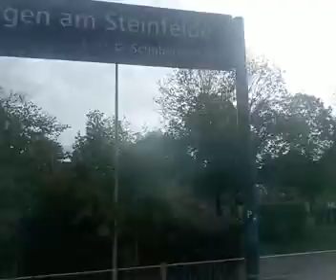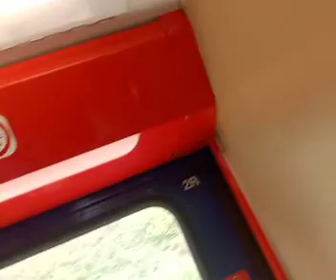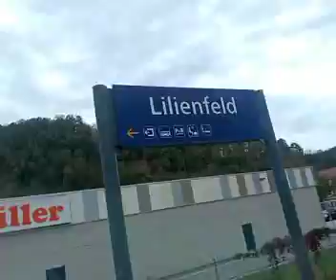von Sankt Pölten nach Lilienfeld um kurz nach 10;05 am 1.10.2024